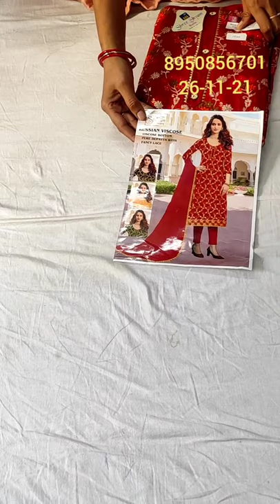🌹wedding special suits 🌹 order no 8950856701